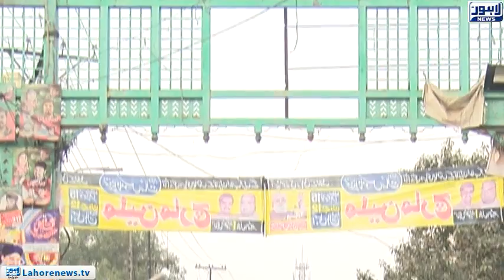Top Story Episode 466 - Part 1